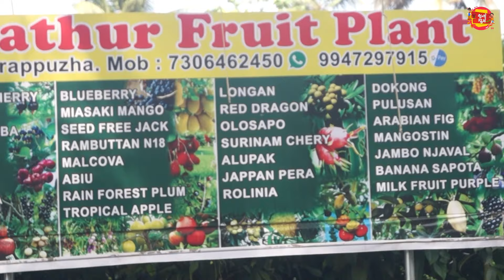കായ്ച്ചു നിൽക്കുന്ന വലിയ പഴചെടികൾ പകുതി വിലക്ക് | Exotic Fruits plants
Alathur Fruit Plant , Arappuzha - Palakkad

 Rambutan Mother Plants|Rambutan N 18|Rambutan 48 Hours Shelf Life|Red Rambutan|Yellow Rambutan
Rambutan grows well in Kerala and yields many fruits. It fetches attractive price in the market. Rambutan is one of the fruits popular for its tempting taste. In Kerala, red and yellow coloured rambutan fruit varieties are cultivated.

Rambutan N 18
A high amount of carbohydrates, proteins, minerals, and anti-oxidants. Rambutan fruits are highly nutritious, being rich in carbohydrates, vitamins, calcium, magnesium and potassium. Rambutan grows well in a warm tropical climate. Lands prone to waterlogging are not good for growing

How many types of rambutan are there
There appear to be two main types of rambutan, red and yellow. Red varieties are medium in size and ripen in September or October; the aril is white, dry, and sweet. The yellow varieties are somewhat smaller in size and ripen in October; arils are white, juicy, and sweet.

Nephelium lappaceum
A rambutan (Nephelium lappaceum) is a tree from southeast Asia. The fruit that grows on the tree is also called rambutan. It is like Lychee. The name rambutan is a word that means "hairy".

Our Instagram Follow :-

Friends I visited this nursery and I found that having lots of collection of flowering plants and indoor and outdoor plants.
plant prices are very reasonable, that's why according to me this is the cheapest plant nursery I have seen.
falling plant collection they having their nursery at very reasonable pric
Please note that the list is not exhaustive and there are many other exotic fruits available
Query Solved
bluemoonnursery
bluemoongarden
kallada nursery
kallada garden
green kerala agri farm thrissur
mavu krishi malayalam
rembutan farming
exotic fruit plants farming
exotic fruit plants
krishi malayalam
apple plants
gardening farming
Fruit plants at home garden
fruit plants at thrissur
mannuthy nursery
fruit plants in pots
nursery garden near
nursery garden
fruits plants at home malayalam
nursery garden in thrissur
plant garden malayalam
plant garden
thrissur nursery
exotic fruits nursery thrissur
exotic fruits
thrissur plant garden
365 days jack fruit tree at home
Fruit plants malayalam
how to grow jack fruit tree
jack fruit tree at home
Dragon fruits
chinees pera
Amazing Jack fruit tree and harvesting
Jack fruit harvesting season
Jack fruits are great meat substitute
Best ralaxing fruit tree farming
ayur jack fruit plant
Jack fruit preservation methods
Jack fruit seeds breakfast recipes
low price plants
low price nursery
kullan plavu
how to preserve jack fruit at home
raw jackfruit preserving more than one year
Jack fruit preservation techniques malayalam
Jack fruit krishi malayalam
vietnam super early jack fruit
vietnam superearly
krishi tips malayalam
jaiva krishi
fruit farms

They are having following plant collection in their nursery
Winter flowering plant, seasonal flowering plant
Petunia plant
Gazania plant
Dianthus plant
Verbena flowering plant
Calendula Plant
Jhandu plant
Marigold plant
Antirrhinum plant
Dragon flower plant
Aster flowering plant
Carnation flowering plant
Dahlia plant
Zinnia flowering plant
Impatiens flowering plant

Permanent flowering plant
Krishna Kamal flowering plant
Rose plant
Hibiscus plant
Jasmine plant
Kalanchoe Plant
Adenium plant
Champa plant

Indoor Plant
Dieffenbachia Plant
Peace Lily
ZZ plant
Aglaonema Plant
Green money plant
Marble money plant
Dracaena plant
Spider plant
Rubber plan
Snake plant

Outdoor plants
Different varieties of palm tree
Vidya plant
Some hanging plants
they are having lots of varieties of outdoor plant in their nursery

They are having different varieties of hanging plants in their nursery, that you can buy just from 40 rupees.
if anyone interested to buy anything plants please visit their nursery and buy hanging plant at very reasonable price from their nursery.
They also having hanging Plants in hanging basket.

Query solved.

rambutan mother plants
rambutan n 18
rambutan 48 hours shelf life
red rambutan
yellow rambutan
rambutan
rambutan fruit
rambutan malayalam
rambutan tree
rambutan krishi malayalam
rambutan plants
how to grow rambutan
rambutan farm

rambutan kuru krishi malayalam
rambutan kerala
mangosteen fruit
mangosteen